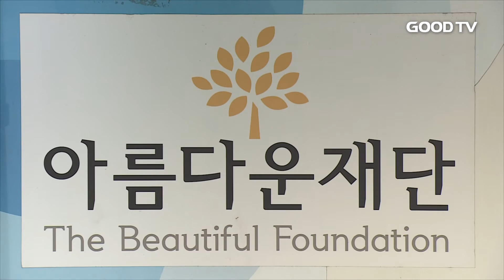[Goodtv News 20160623] 청소년 찾아가는 '캠핑카 이동상담소'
캠핑카, 하면 주로 여행을 떠올리시는 분들이 많을 텐데요. 한빛청소년대안센터는 캠핑카 상담소란 독특한 컨셉으로 지역 청소년들을 위한 상담 사역을 펼치고 있습니다. 이제는 청소년들이 고민을 들고 먼저 찾아온다고 하는데요. 정원희 기자가 현장을 직접 취재했습니다.

어둠이 깔린 공원에 교복을 입은 학생들이 하나 둘씩 모여듭니다. 이들의 발걸음은 공원 한 켠에 주차된 한 차량으로 이어지는데요. 매일 저녁 송파구 지역 여섯 개 공원을 돌며 청소년들을 찾아가는 캠핑카 이동상담솝니다.

캠핑카 안에서는 청소년들을 대상으로 상담과 교육이 진행되고, 쉼이 필요한 이들에게는 쉴 공간과 먹을 것을 제공합니다.

한빛청소년대안센터는 지난 2014년부터 캠핑카로 찾아가는 이동상담소를 운영해왔습니다.

센터장 최연수 목사는 1992년 송파 지역 판자촌에서 학습자원봉사를 하던 것이 인연이 돼 지금까지 이십 년 넘도록 한 지역을 지키며 청소년들을 품는 일에 매진하고 있습니다.

(인터뷰: 최연수 목사/한빛청소년대안센터 센터장)

최 목사는 이후 매주 토요일마다 큰 배낭에 먹거리를 가득 넣어 자전거를 타고 산기슭, 주차장 등 아이들이 모여 있는 곳이라면 어디든 찾아 나섰습니다.

여기에 많은 동역자들과 자원봉사자들이 함께하게 됐고, 2년 전부터는 지역 관청과 기업들의 후원으로 캠핑카를 마련하게 됐습니다.

(인터뷰: 한희규/캠핑카 이동상담소 팀장)

전문상담가를 비롯한 20여 명의 상담 자원봉사자들은 이곳에서 청소년들을 만나 학업과 진로 등 고민을 들어주고, 청소년들이 스스로를 먼저 파악할 수 있도록 다양한 검사도 진행합니다.

이들이 스스로 자신들의 미래를 설계할 수 있도록 돕는 것입니다.

(인터뷰: 박태훈/서울 강동구 성내동)

캠핑카 이동상담소는 “앞으로도 지역 안에서 방황하는 청소년들이 사라지는 그날까지 이 일을 계속하겠다”며 “이들과 소통함으로써 다음세대의 주역으로 성장할 수 있도록 도와나가겠다”는 비전을 전했습니다.

Goodtv News 정원희입니다.